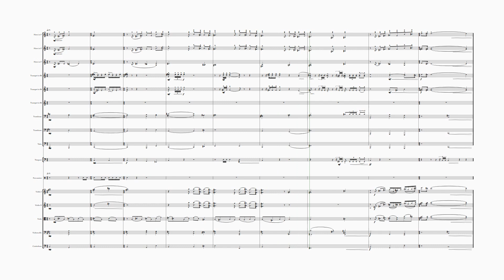Horn of Plenty from The Hunger Games Catching Fire | Played in Noteperformer 3 | James Newton Howard